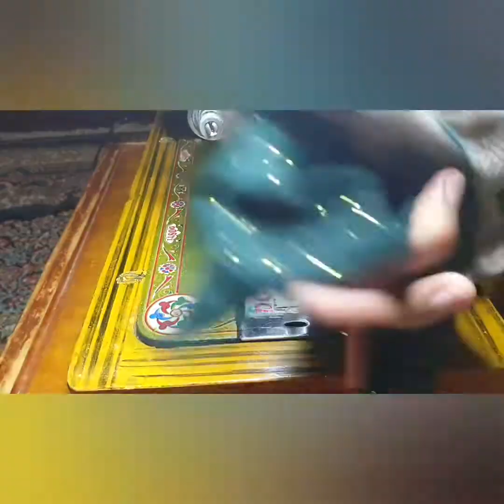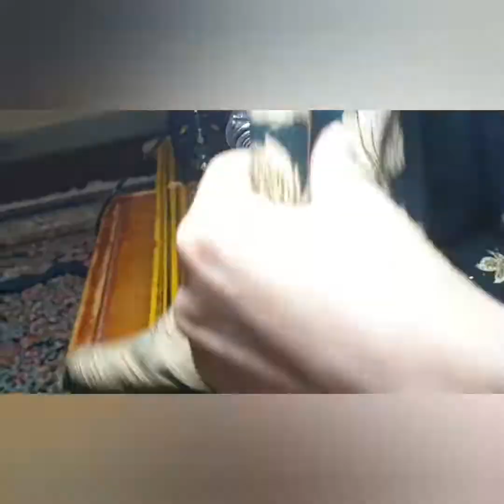beautiful design for girls Hashtag#😍